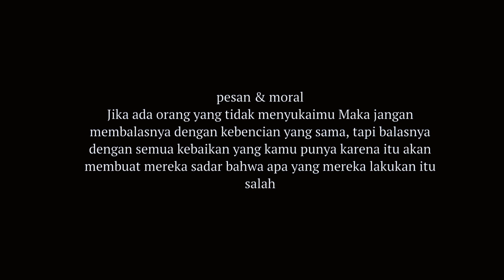KELAS BARU DONI | a short film by group 3 X7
Sinopsis
Menceritakan siswa SMA kelas sebelas bernama Doni yang memasuki kelas barunya dan ternyata dia satu kelas lagi dengan teman kelas yang dulu membully nya. Doni selalu di ganggu oleh teman-temannya tetapi ia tidak merespon hingga suatu ketika teman yang membully nya terkena musibah dan di tolong oleh doni, mereka pun sadar atas perbuatan mereka dan meminta maaf kepada doni.

kami kelompok 3 dari kelas X7  SMA N 1 BULAKAMBA mempersembahkan sebuah prouduk berupa film pendek bertemakan bullying untuk projek tema 1. Bullying merupakan segala bentuk penindasan atau kekerasan yang dilakukan dengan sengaja oleh satu orang atau sekelompok orang yang lebih kuat atau berkuasa terhadap orang lain, dengan tujuan untuk menyakiti dan dilakukan secara terus menerus.

semoga video kami bisa bermanfaat dan menginspirasi teman teman semua, aamiin
mohon maaf bila ada yang kurang karena kita juga masih sama sama belajar😊